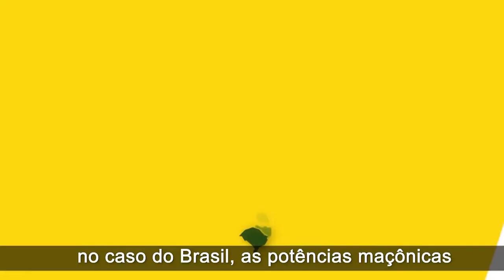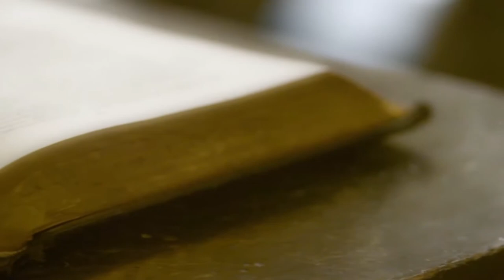CONHECENDO A MAÇONARIA REGULAR BRASILEIRA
A CMSB - Confederação da Maçonaria Simbólica do Brasil, que congrega as 27 Grandes Lojas Maçônicas Estaduais e do Distrito Federal, que somam juntas mais de cem mil maçons, convida você a conhecer um pouco sobre a Maçonaria, seus princípios e finalidades, bem como a identificar quais as organizações maçônicas regulares e reconhecidas em funcionamento no Brasil.